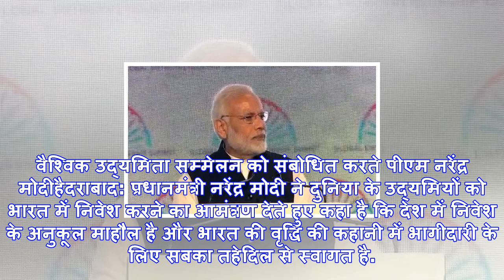पीएम मोदी ने दुनिया के उद्यमियों से कहा, भारत के विकास की भागीदारी में आप सब शामिल हों- 10 खास बातें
वैश्विक उद्यमिता सम्मेलन को संबोधित करते पीएम नरेंद्र मोदीहैदराबाद: प्रधानमंत्री नरेंद्र मोदी ने दुन...